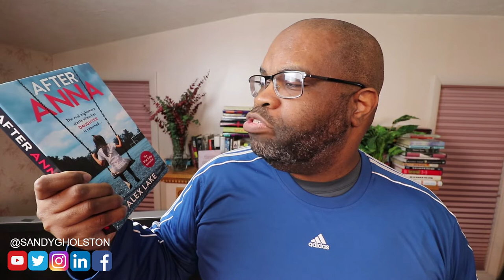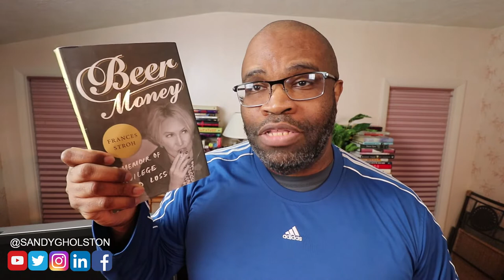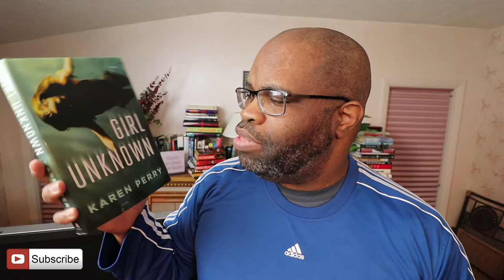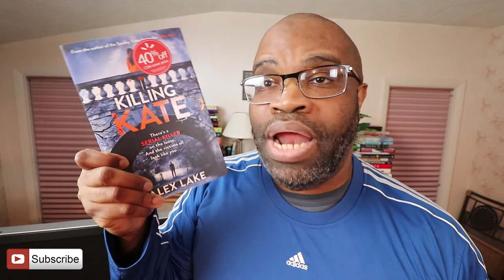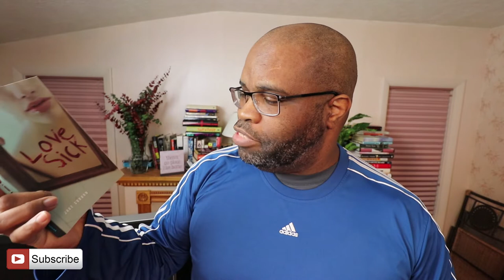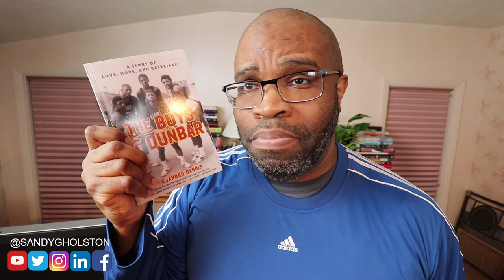MASSIVE BookTube Book Outlet Book Haul | Lets Go | Book Nerd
So, seriously, this is a massive book haul from Book Outlet. If you don't know about Book Outlet, you should check it out.

Welcome to my BookTube channel. Much of what you will see on this channel will be related to reading (mostly fiction, but also some nonfiction) and writing as an author looking to breakthrough. So, expect a healthy dose of AuthorTube and BookTube, here.

Please strongly consider supporting emerging booktubers as well as blackbooktubers and booktubers who are in the process of growing their channels. Make BookTube a greater community.